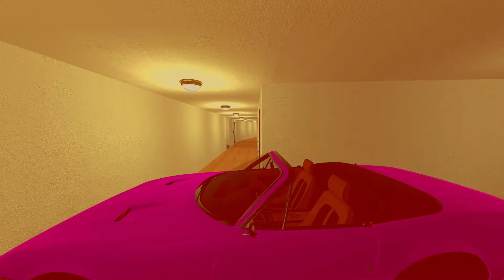Too Much Nextbots chase me in Liminal Hotel Part 65 Gmod Nextbot